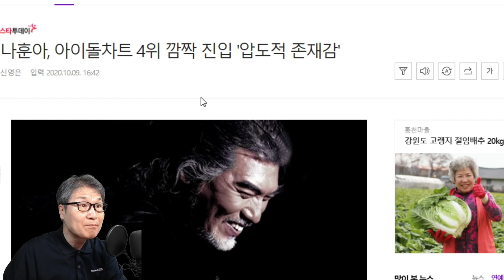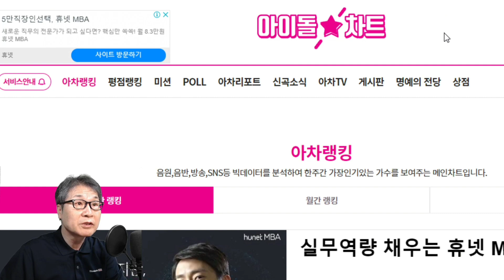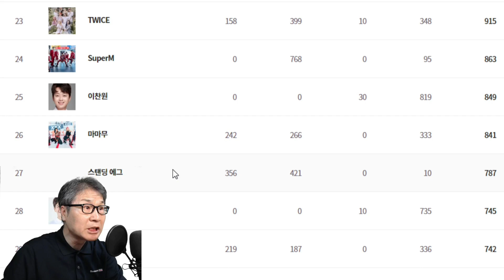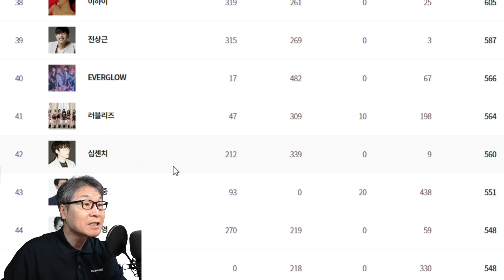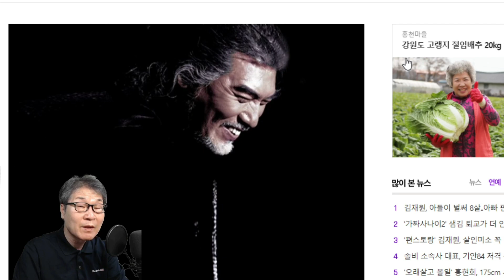나훈아 아이돌차트에 당당히 아차랭킹 4위 진입! 최고 화제성 또다시 입증!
나훈아가 아이돌의 전유물, 아이돌차트에 이름을 올리며 화제를 모으고 있다. 당당히 4위를 차지, 압도적 존재감을 보여주고 있다. 1위는 방탄소년단이다. 나훈아는 최근 추석 연휴 방송됐던 KBS2 '2020 한가위 대기획 대한민국 어게인 나훈아'로 전국민적인 신드롬을 일으키고 있다.